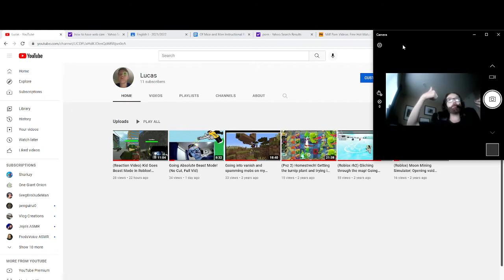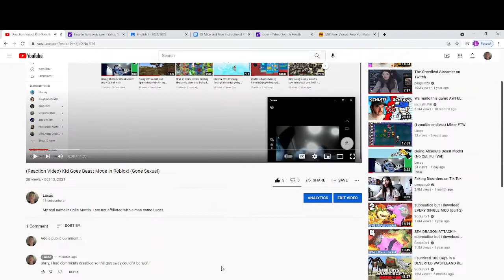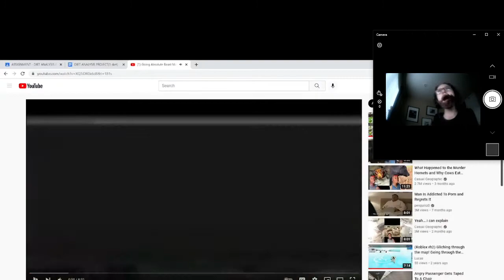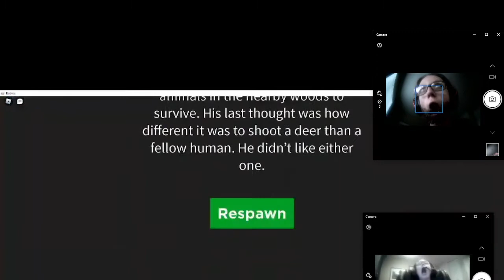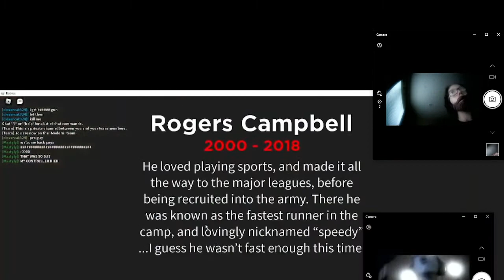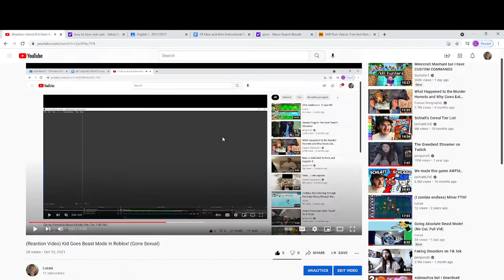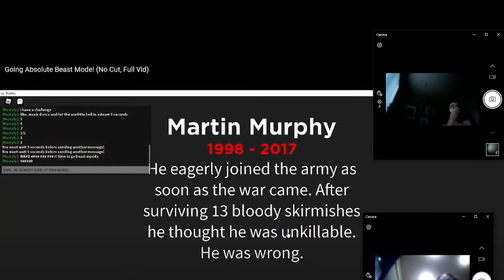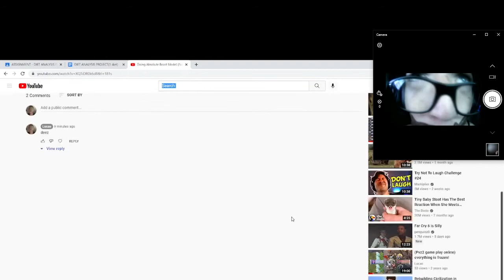(Reaction Video) Pt. 2 Kid Goes Beast Mode on Kid Going Beast Mode In Roblox! (Gone crazy)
Like and hit the little bell to have a chance of winning my virginity!